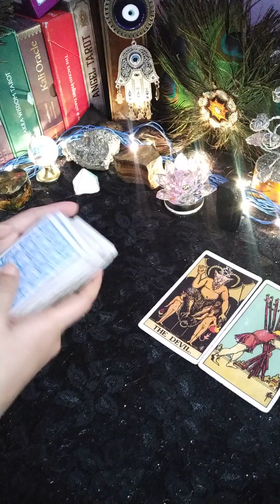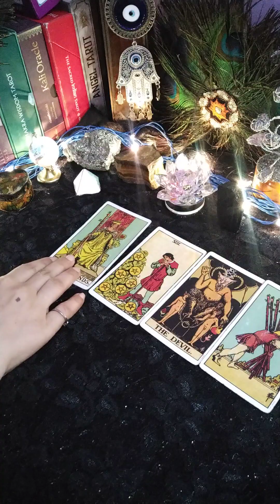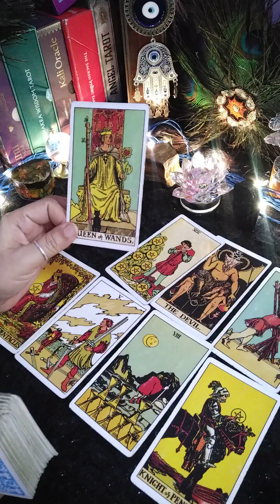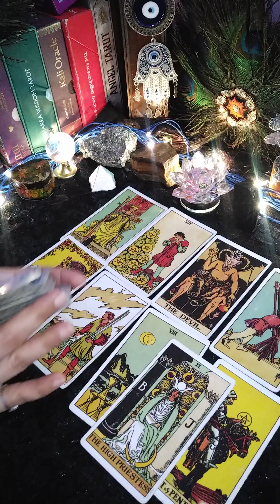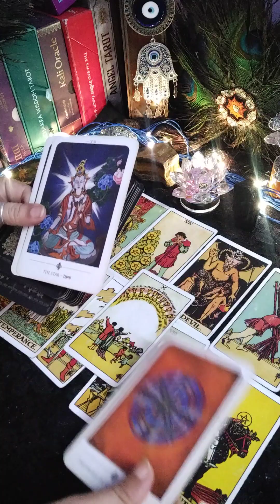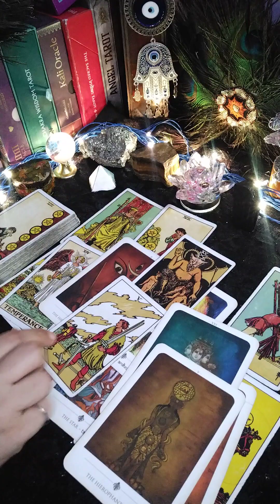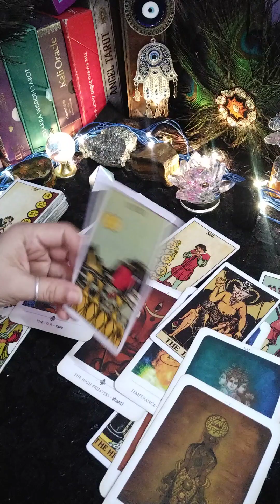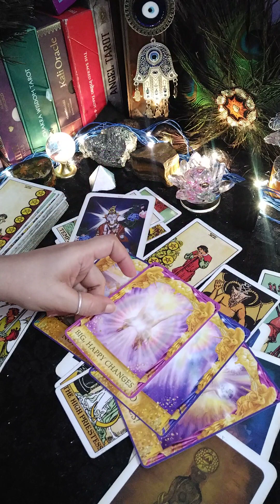🌸apke rishte ka sach kya blockage hai/apke partner kya sochte hai 💞